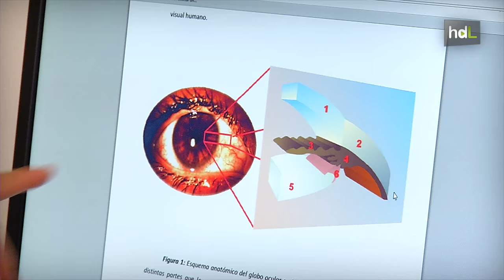HDL Antonio Campos, un ingeniero de tejidos que construye el futuro de la medicina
Natural de San Fernando (Cádiz), Antonio Campos es catedrático de Histología de la Universidad de Granada. Compagina su labor docente con la investigación. Dirige el Grupo de Investigación de Ingeniería Tisular que hace unos años construyó la primera córnea artificial, actualmente en ensayo clínico. Ha sido decano de la Facultad de Medicina de la Universidad de Granada y presidente de la Conferencia de Decanos de Medicina de España y de Europa. También ha dirigido el Instituto Nacional de Salud Carlos III y, como académico de número, en la Real Academia Nacional de Medicina ocupa el sillón que en su día tuviera Santiago Ramón y Cajal.